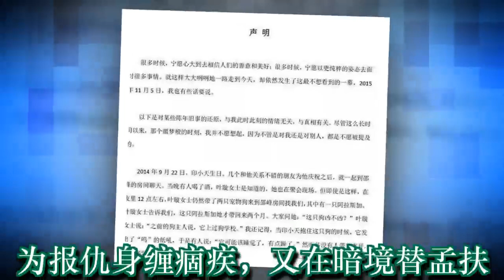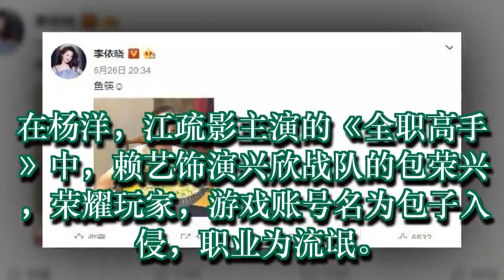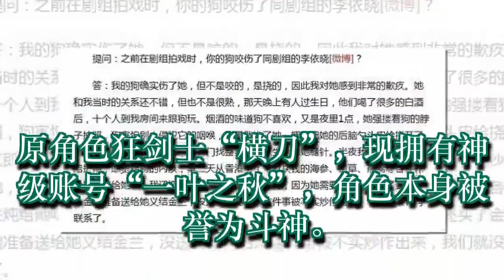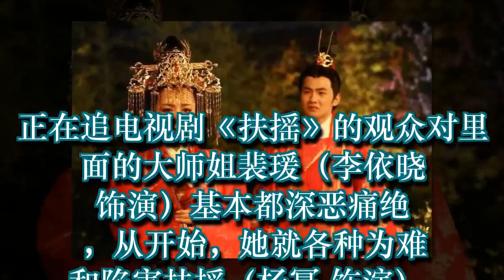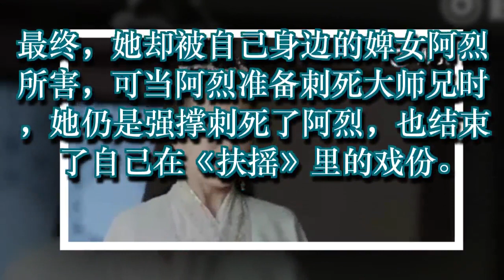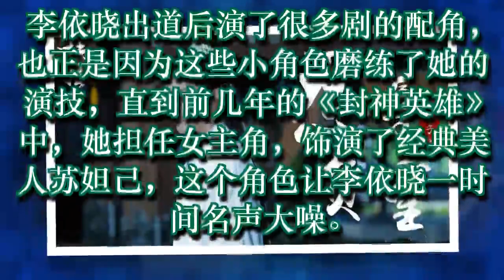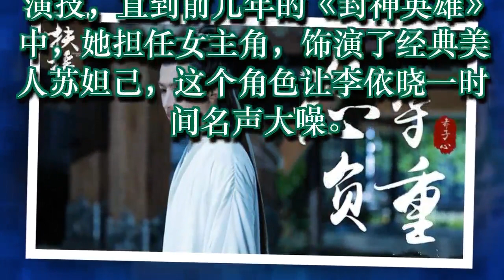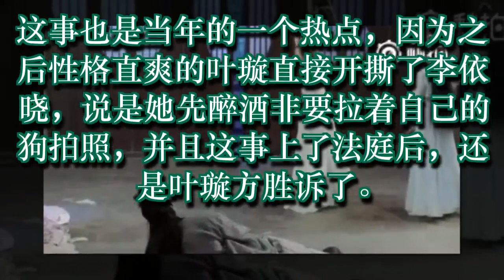《扶摇》正在热播，宗越云痕“两兄弟”又去和杨洋搭戏了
《扶摇》里的炮灰女配，曾演过孙俪闺蜜，如今“换脸”让人认不出